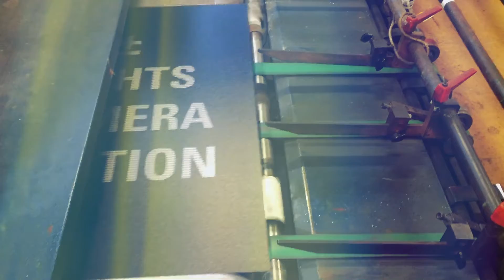±MAISMENOS± "Lights Camera Auction" Limited Edition Silk prints for Sale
±MAISMENOS±
Forgotten Project, Rome 2016